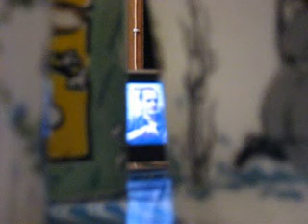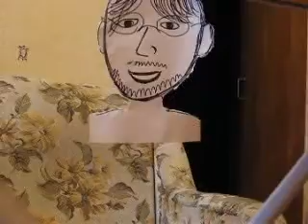Новоселье Атомза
Атомз, Хаба, Саб, Фенек, Лена, Белла, Петя + гаджеты и портрет